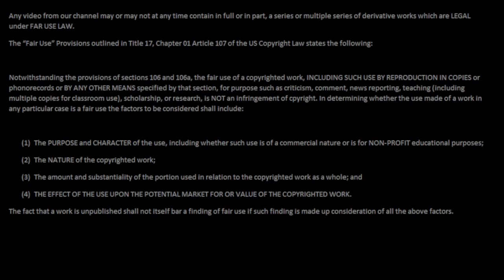Let's Play Suikoden 2 part 49 - A Risky Manuver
Zanji Kick continues Suikoden 2! The Highland army has 55,000 troops! We have only 25,000 troops! Shu has a strategy, but it is an all or nothing gamble!

Suikoden 2 was developed and published by Konami.
Opening and closing footage are from Valkyria Chronicles.